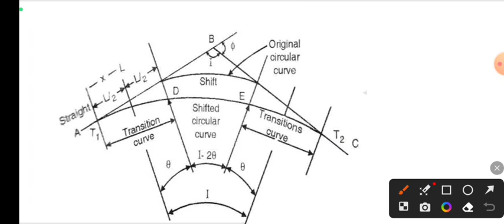TNPSC ROAD INSPECTOR | ROAD ENGINEERING - 2 | Road Curves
Revision
GPS - Revision - 1